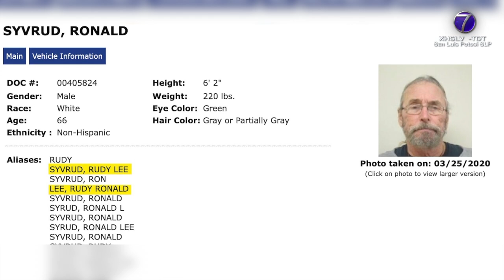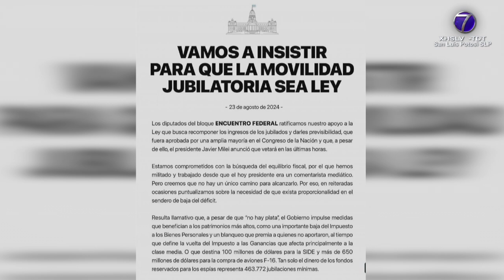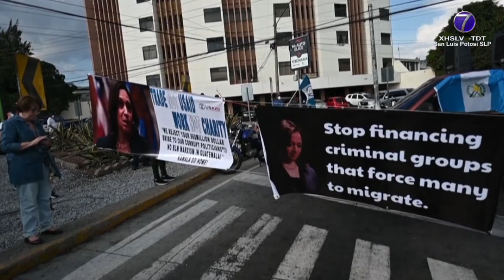Noticias del mundo